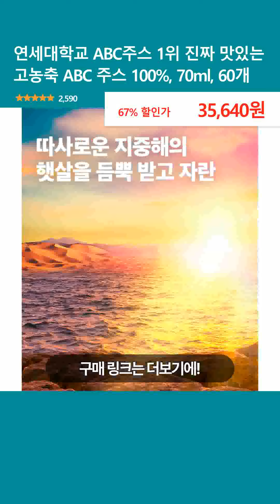연세대학교 ABC주스 1위 진짜 맛있는 고농축 ABC 주스 100%, 70ml, 60개